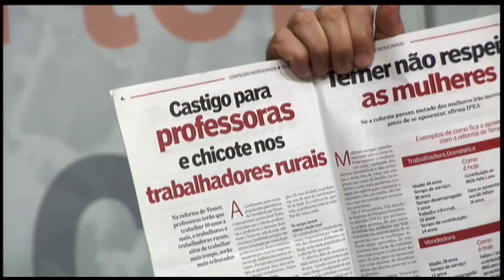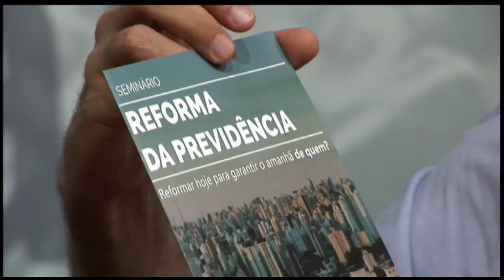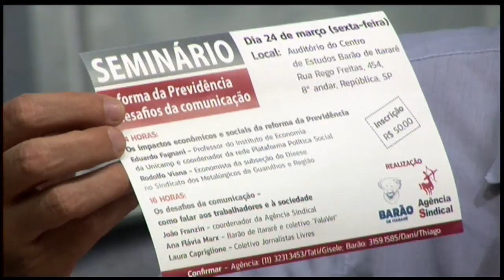Repórter na Web segue com "Direitos Trabalhistas e Direitos Humanos"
O Repórter Sindical na Web, na TV Agência Sindical, segue com a série "Direitos Trabalhistas e Direitos Humanos".

O convidado é o advogado Oscar Alves de Azevedo, Conselheiro Efetivo da OAB-SP e da Associação dos Advogados Trabalhistas de São Paulo. O programa debate como a defesa de direitos trabalhistas reforça a garantia dos direitos básicos de todos os seres humanos.